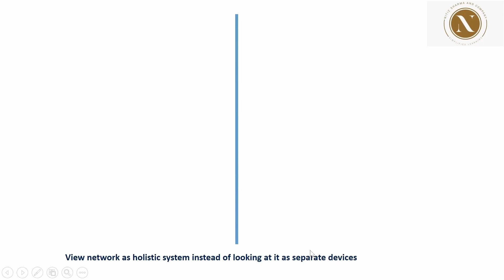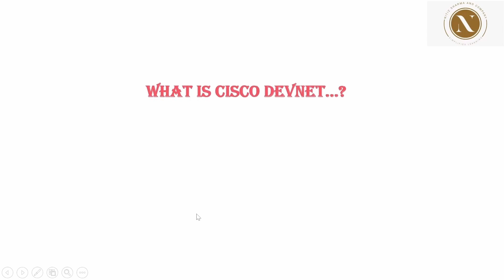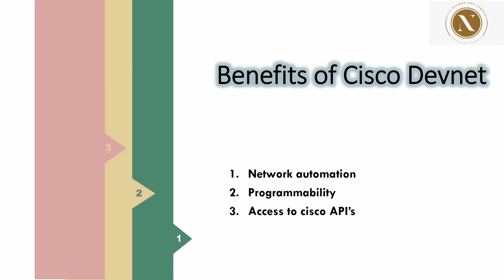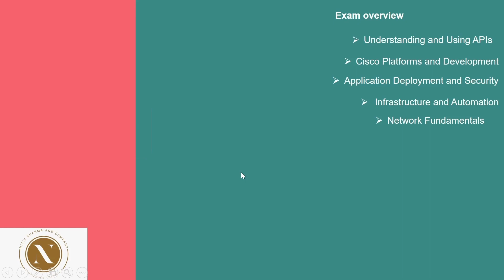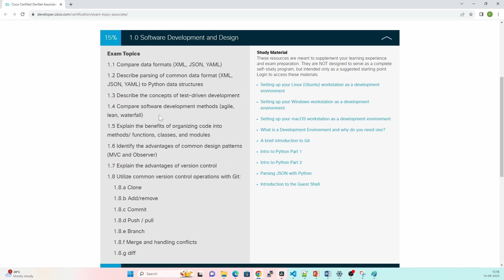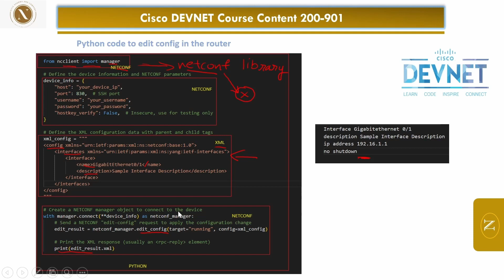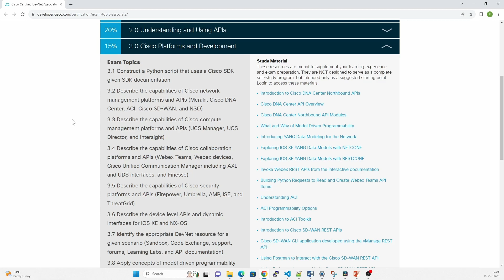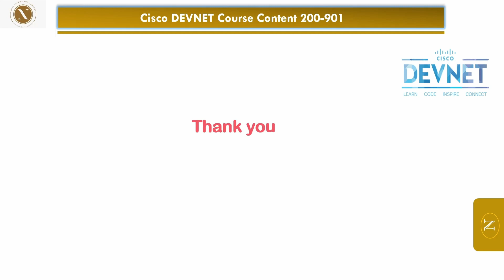CCNA DevNet Training by NSGT Experts | Watch DevNet Intro Video | Nitiz Sharma Global Tech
CCNA DevNet Intro Training Video by Certified DevNet Instructor. Basic Level to Expert Level Explanation.